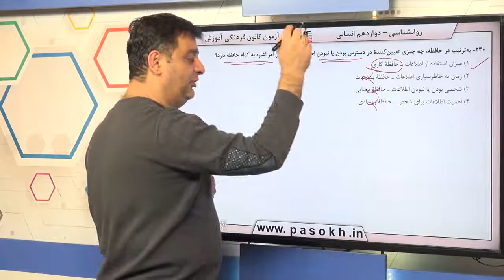پایه دوازدهم انساني روان‌شناسي حافظه و علل فراموشي سوال 230 درصد پاسخگویی 25